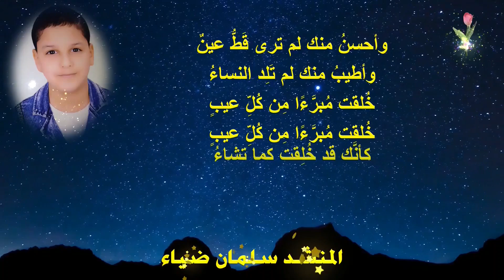صلوا عليه وسلموا تسليما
السيرة النبوية
التاريخ الإسلامي
حياة الصحابة
أصحاب رسول الله
الفقه الإسلامي
تفسير القرآن الكريم
أحكام فقهية
أحكام الصلاة
فقه الصلاة

فوائد طبية
الطب النبوي
الحديث النبوي
الوطن العربي
الثقافة العامة
ثقافة

أسئلة دينية
أسئلة ثقافية

مسابقة

الأسئلة ؟؟!! ❓⁉‼❔